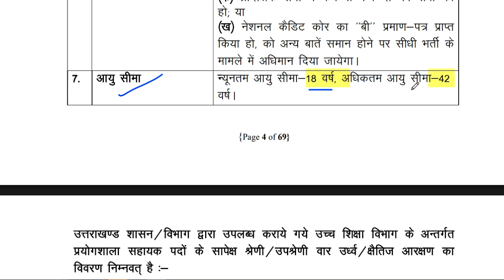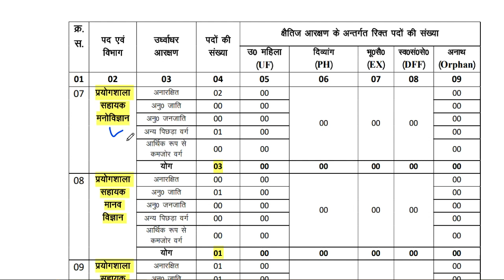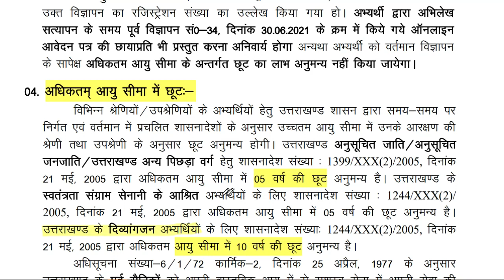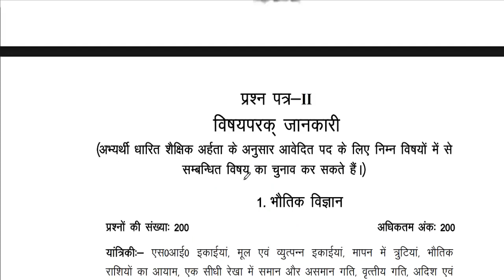NEW VACANCY OFFICIAL NOTICE जारी | PARMANENT जॉब | 12TH PASS JOB | APPLICATION START | SALARY-81000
NEW VACANCY OFFICIAL NOTICE जारी | PARMANENT जॉब | 12TH PASS JOB | APPLICATION START | SALARY-81000 आदर्श विद्यालय शिक्षक भर्ती || PRT TGT PRT || सैलरी : Rs 45000 || CTET / TET की जरूरत नहीं कस्तूरवा विद्यालय शिक्षक  भर्ती | Apply का Last date 18 अगस्त | no exam ,no interview |KGBV कस्तूरवा विद्यालय शिक्षक  भर्ती | नया विज्ञापन जारी | no exam ,no interview | आयु ,योग्यता,चयन  आयु ,योग्यता,चयन
 सरकारी स्कूल शिक्षक भर्ती 2023 || 7 लाख 47 हजार वैकन्सी ऑफिसियल नोटिस जारी || 1-8 शिक्षक भर्ती ||  NDPC शिक्षक भर्ती || PRT TGT PGT नई शिक्षक भर्ती विज्ञापन जारी || b.ed, btc || CTET नहीं चाहिए